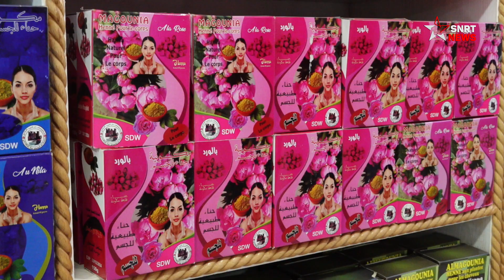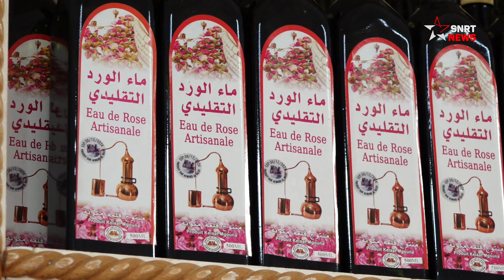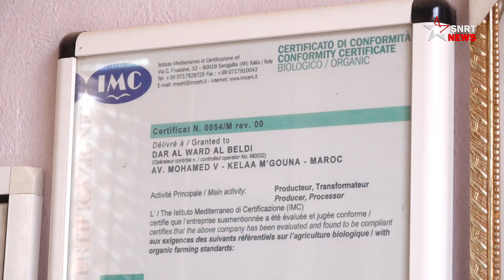قلعة مكونة.. المدينة الفواحة بعطر الورود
تقع مدينة قلعة مكونة جنوبي شرقي البلاد على بعد 90 كلم شرق ورزازات وهي تابعة لإقليم تنغير، وتشتهر بزراعة الورود وبمهرجانها السنوي الخاص بالورود
يستخرج من مشتقات الورد مجموعة من المستحضرات التجميلية، على غرار الكريمات الصالحة لتقشير البشرة والكريمات الأساسية والمراهم الخاصة باليدين والرجلين، إضافة إلى مستحضرات النظافة من بينها الصابون والشامبو ودوش الاستحمام.
 تتعدد استعمالات ماء الورد المقطر في مجال التجميل، من خلال استخدامه في تنظيف والعناية وترطيب البشرة، إضافة إلى توظيفه لتخفيف الهالات السوداء حول العين وشد المسام.
وتستعمل الورود المجففة أيضا على في المنزل، من خلال وضعها في تركيبة الشاي المغربي ووضعها في عدد من فضاءات البيت أو نقعها في الماء المغلي والاستمتاع بالرائحة المنبعثة منها، إضافة إلى استخدام الورود في تركيبات عدد من الزيوت العطرية.
يرجى الاشتراك..